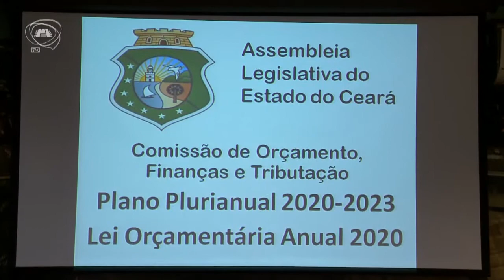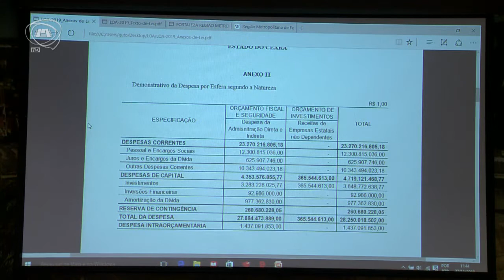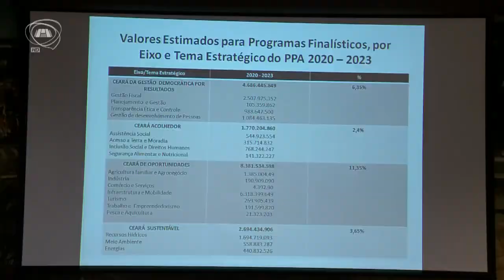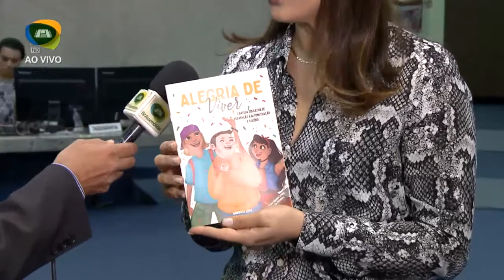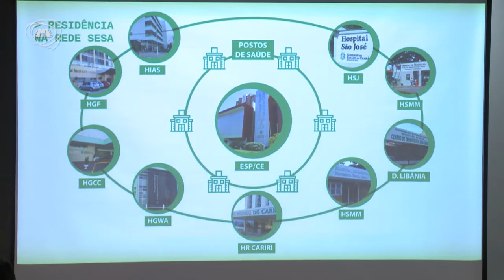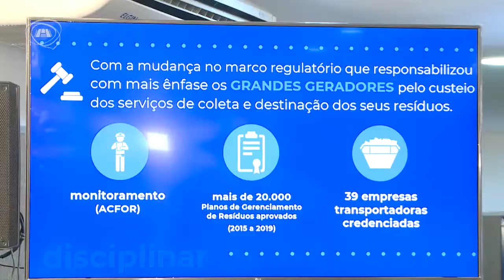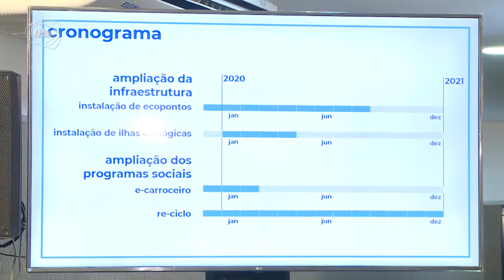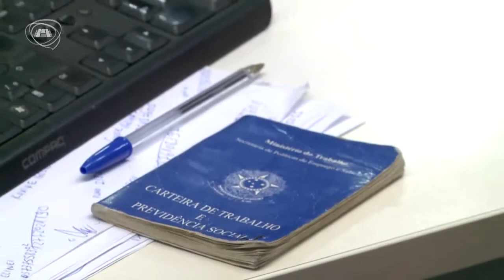TELEJORNALISMO | Primeiro Expediente 04/12/19